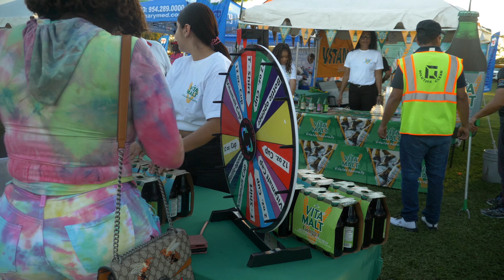Spin the wheel and win a prize. Fun ant the Jamaican Jerkfest 2022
Good fun and great reggae music with various activities at the annual Grace Jamaican Jerk fest in Miramar Florida in 2022